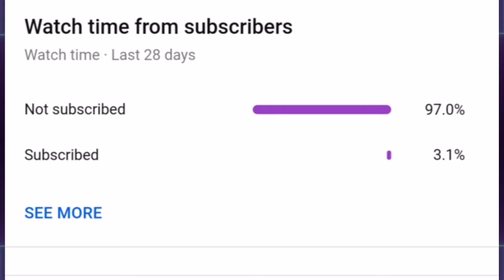S'Hab Music ringtone 2021..( Download below)